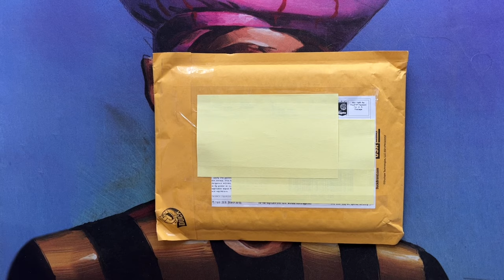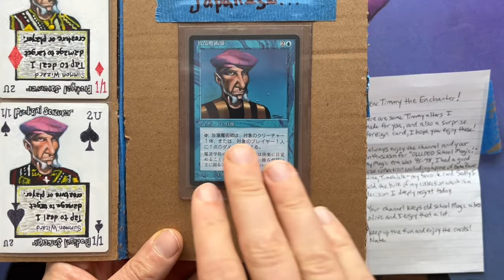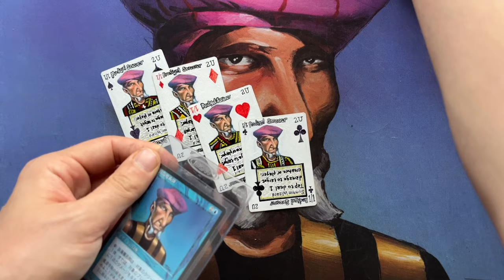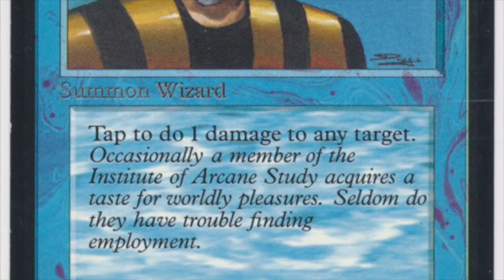Prodigal Sorcerer Playing Cards from the States | Old School Magic the Gathering mtg 734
Get ready for some very special Prodigal Sorcerer alters send to me by Nate. Love the passion that you have!